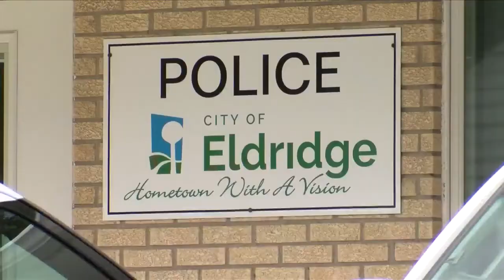IOWA: Eldridge cop Andrew Denoyer pleads guilty to 3 counts of on-duty sex assault of a 14 year old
Former Eldridge police officer Andrew Denoyer, 24, pleaded guilty Tuesday June 14, 2022 to felony sexual assault charges.